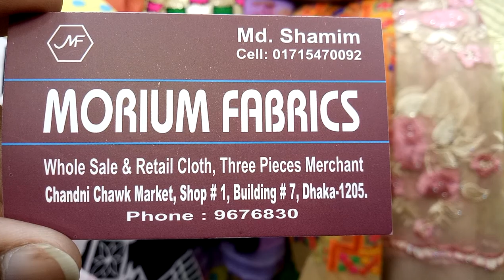গাউন এবং লেহেঙ্গার জন্য নেটের গজ কাপড় কালেকশন এবং দাম (falak angel)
shop name: (মরিয়ম ফেব্রিক্স)

address:chandni chawk market,shop no.1,building 7, dhaka 1205

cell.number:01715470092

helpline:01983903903